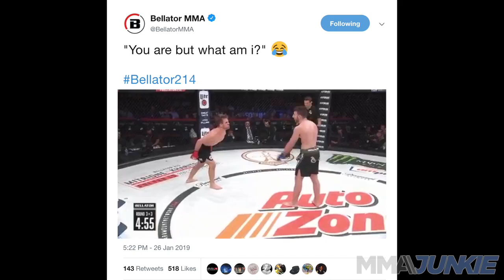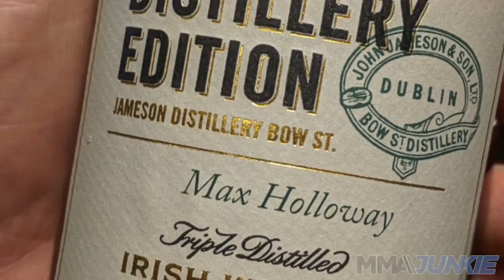The Break: Props to Bellator 214 and Max Holloway trolling Conor McGregor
MMAjunkie's Ben Fowlkes makes sense of the week that was in MMA in this edition of "The Break."